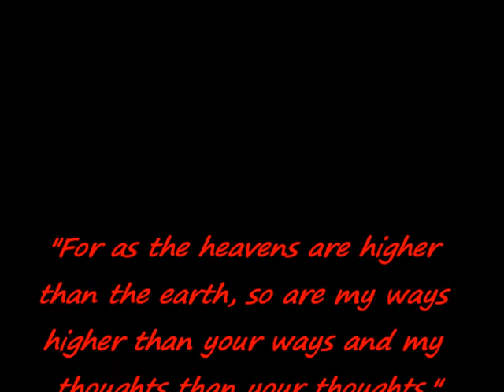Heart Of The Matter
Heaven's Highway Biker Church
1-17-16
Pastor Rob "BamBam" Curtis